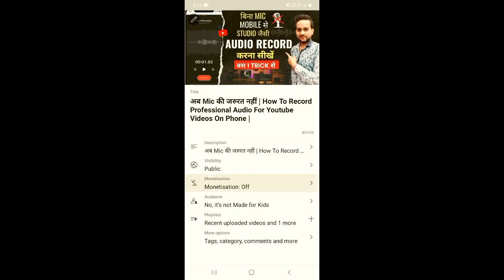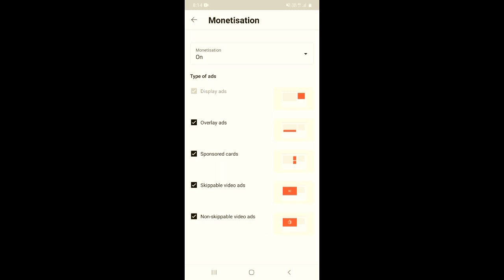Youtube is removing overlay ads on videos | Youtube monetization update 2023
About this video 👇
Dosto, is video me maine apko youtube monetization ke ek naye update ke baare me bataya hai.

दोस्तों, इस वीडियो में मैंने आपको यूट्यूब मॉनेटाइज़ेशन के एक नए अपडेट के बारे में बताया है.